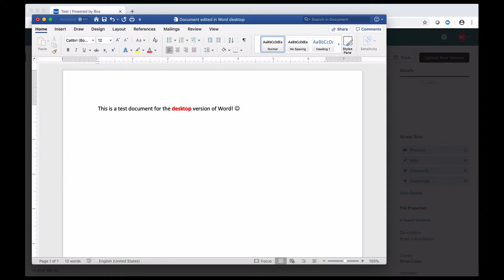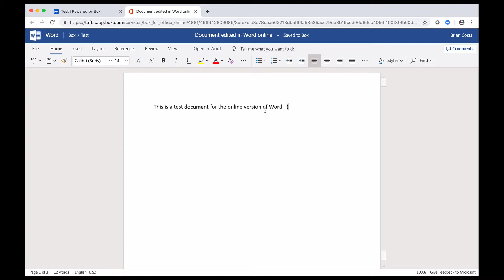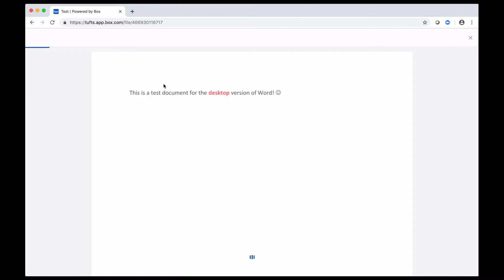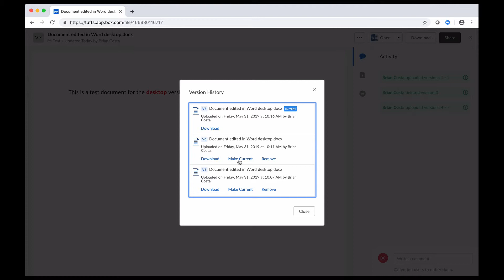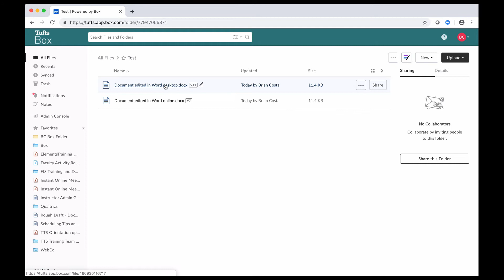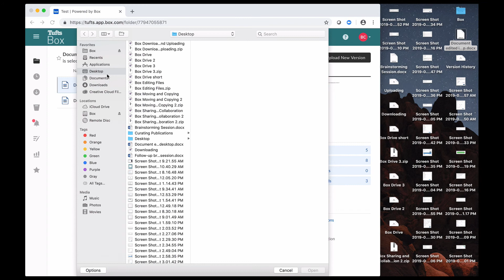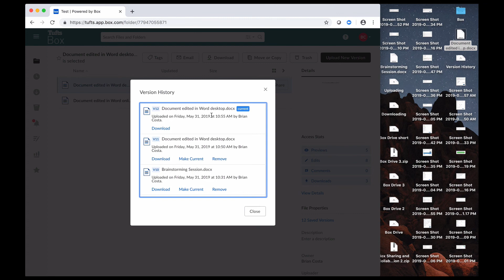Box: Version History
Did you ever save a new version of a file and realize it was better before you saved it? Box keeps file versions, so you can always view a previously saved or uploaded version of a file. We'll walk you through what versions are and how to use them in this video.